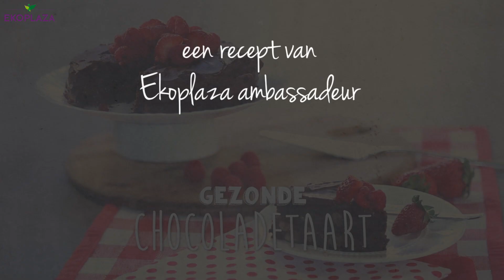Recept | Gezonde chocoladetaart by Amber Alberda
Nooit verwacht dat een chocoladetaart gezond kon zijn? Mede dankzij Amber Albarda is het gelukt! Ga jij deze gezonde chocoladetaart maken? Wij houden je niet tegen :-)!